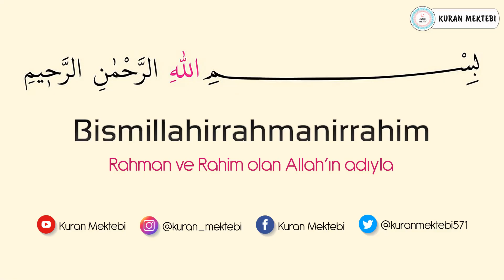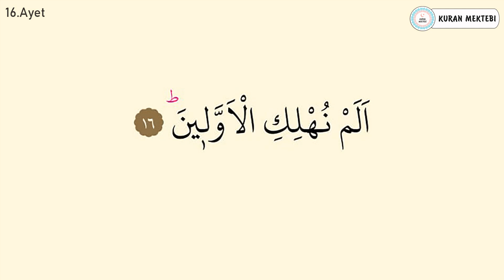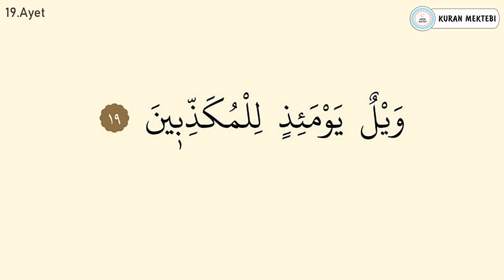Murselat suresi ezberle 10 tekrar (11-19 ayetler)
Murselat suresi ezberle videomuzda, murselat suresi ezberlemek için hazırlanan, murselat suresi ezberle 10 tekrar şeklinde oluşturulmuştur, murselat suresi ezberleme yapabilirsiniz bu şekilde, murselat suresi her ayet 10 tekrarlıdır. murselat suresi 11-19 ayetler ezberlemek olarak da ezberleyebilirsiniz. murselat suresi 1.sayfa ezberle bölümündedir.

Memorize Surah mursalat with 10 repetitions. This video, which is prepared for memorizing the Surah mursalat, has been prepared in the form of memorizing the Surah mursalat with 10 repetitions. This is how you can memorize Surah mursalat. Each verse of Surah mursalat has 10 repetitions. You can use this video to memorize verses 11-19 of Surah mursalat. The second page memorization of Surah mursalat is also in this section. Memorize the 1st page of Surah mursalat 10 repetitions